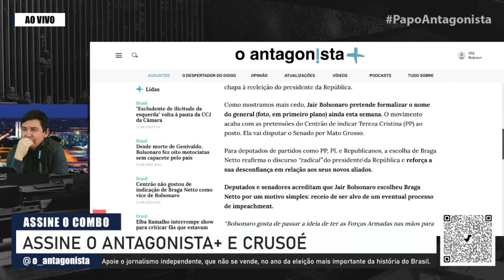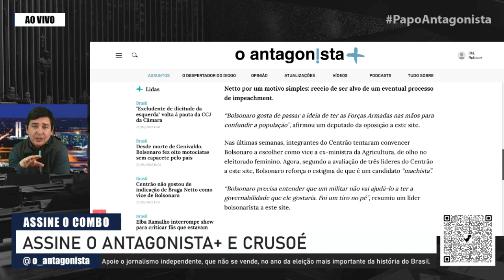Bolsonaro escolhe vice e Centrão reclama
Jair Bolsonaro declarou em entrevista a programa bolsonarista no Youtube na noite do domingo (26) que "pretende" anunciar seu ex-ministro da Defesa e ex-ministro-chefe da Casa Civil, o general Walter Braga Netto (foto), também filiado ao PL, como seu vice na chapa que disputará a reeleição neste ano.

"Pretendo anunciar nos próximos dias o general Braga Netto como vice. Temos outros excelentes nomes [...] Mas vice é só um", disse Bolsonaro

"Braga Netto tem uma vida de 45 anos de serviço na caserna. Foi interventor por um ano no Rio de Janeiro. Veio para o nosso governo. Pegou a difícil missão da Casa Civil durante a pandemia e foi para o ministério da Defesa e desincompatibilizou para ficar livre para disputar um cargo eletivo", acrescentou.

"E é uma pessoa que vai, caso a gente consiga uma reeleição, caso a população assim entenda, uma pessoa que vai ajudar em muito o Brasil aqui nos próximos anos. Eu que agradeço o Braga Netto por ter aceitado essa missão", concluiu indicando que o ex-ministro já recebeu o convite para ser vice e o aceitou.

O general, visto por Bolsonaro como um “eterno amigo”, já foi tido como principal escolha. Em abril, o presidente disse haver 90% de chance dele ser o vice.

Mais recentemente, porém, o presidente também citava outros nomes como possibilidade para ser seu futuro vice, principalmente a ex-ministra da Agricultura Tereza Cristina.